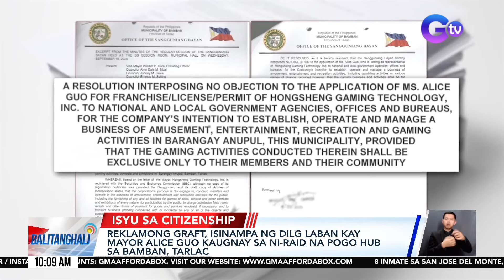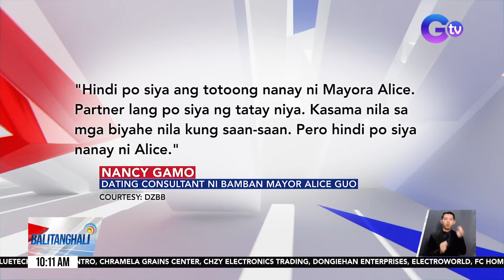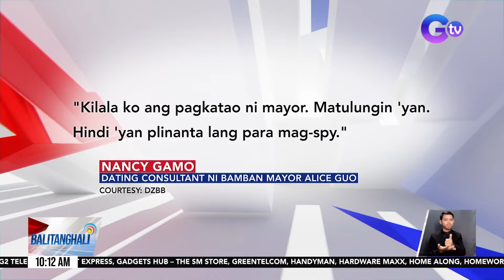BALITANGHALI PART 1 (June 3, 2024)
-4 sa 8 nakatakas na inmate ng San Jose del Monte Police Station, naaresto na
-PBBM at Ukrainian President Volodymyr Zelenskyy, nagpulong sa Malacañang
-3, patay sa karambola ng dalawang van at isang bus
-Babaeng senior citizen, sugatan matapos mabangga ng motorsiklo/Dalawang tumatawid, nabangga ng motorsiklo/P2.5M halaga ng alahas at P10,000 cash, natangay mula sa senior citizen na nabiktima ng pambubudol
-Reklamong graft, isinampa ng DILG laban kay Mayor Alice Guo kaugnay sa ni-raid na POGO hub sa Bamban, Tarlac/Dating consultant ni Mayor Alice Guo, itinangging si Lin Wenyi ang biological mother ni Guo
-Trailer ng "That Kind of Love" movie nina Barbie Forteza at David Licauco, ipinasilip